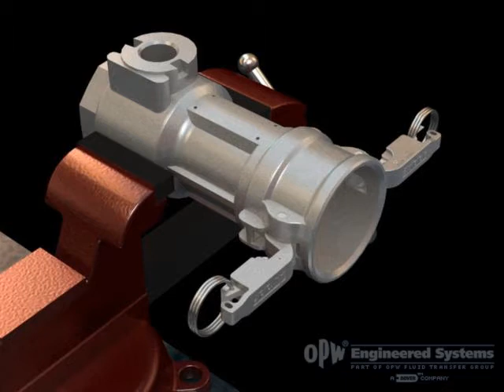Kamvalok Disassembly Animation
This animation shows how easy it is to disassemble the Kamvalock dry disconnect coupler, and shows where the seals are located for maintenance.